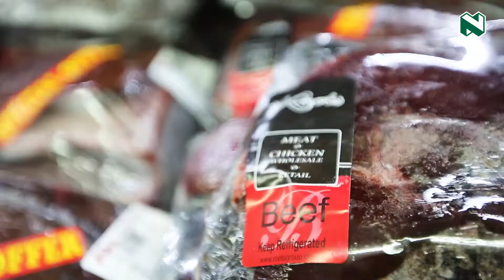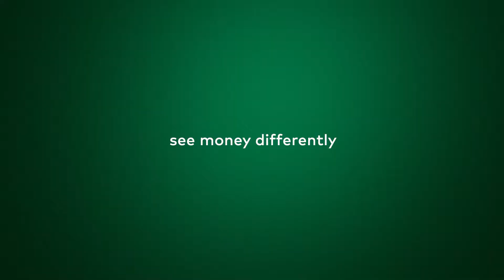Why training and passion are important for franchises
Lina De Sousa is the franchise store owner of the Roots Butchery in Pinetown, KZN. She explains how Roots caters for the middle-to-lower end of the market and discusses plans to expand into higher-income markets from March. She also talks about the store’s commitment to better prices, service and quality, and the Roots brand’s emphasis on training. She also gives advice to potential franchisees and touches on future plans for their franchise stores, emphasising the need for passion and customer service.